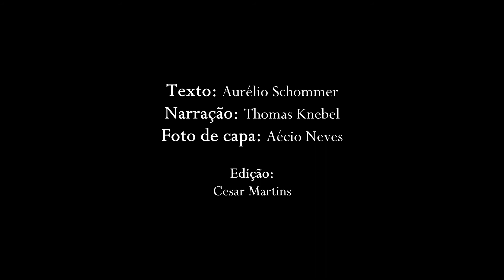Dunga, Carlos Caetano Bledorn Verri - Biografia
Breves anotações biográficas sobre o esportista Dunga, com foco especial em sua participação na Seleção Brasileira de Futebol.

Texto: Aurélio Schommer

Narração: Thomas Knebel